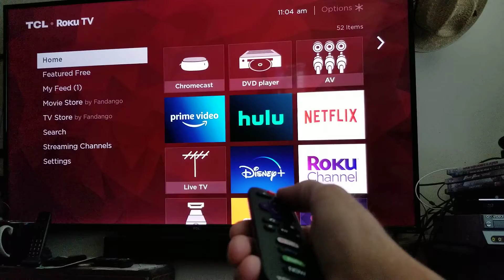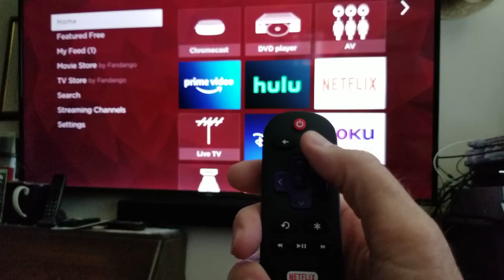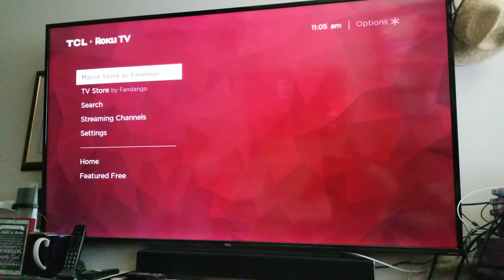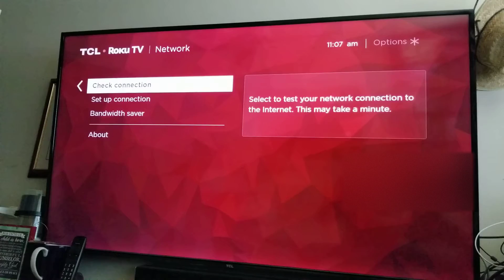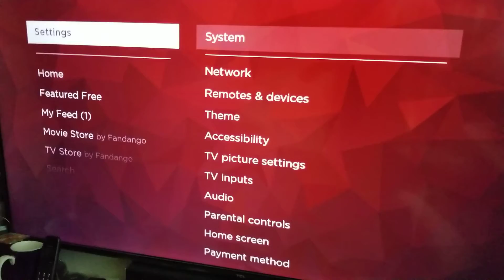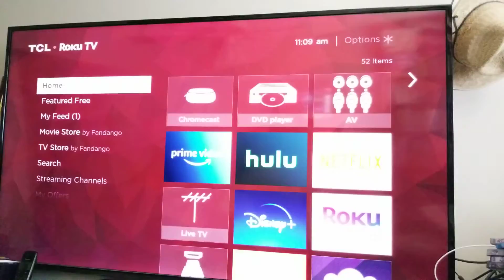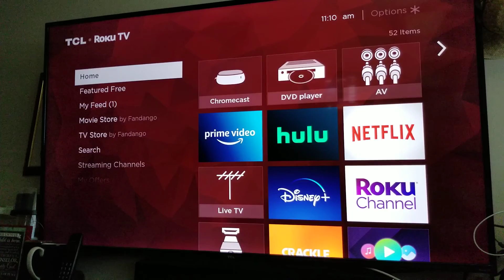3 Roku TV Quick Fixes - Clear cache, check connection, fix green screen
Roku TV's often have problems that can usually be fixed by one of these three fixes. I show you how to clear the Roku TV's cache, check your network connection, and a quick fix for the green seen often seen when watching streaming video from Amazon Prime, Disney+, and Netflix.

In just a few minutes you will see some quick fixes to get you going again binge-watching your favorite shows.